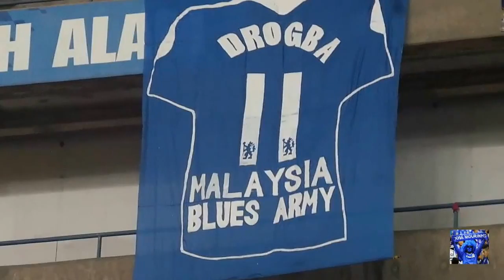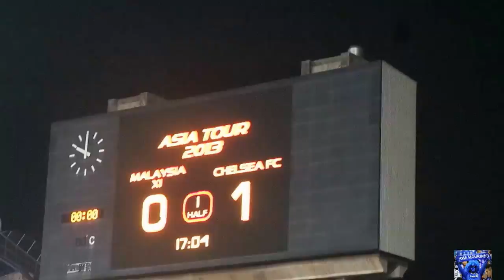Chelsea Asia Tour Malaysia 2013 ( Malaysia Blues Army ) part 3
ChelseaFC Asia Tour 2013
21 July 2013
9.45pm
Stadium Shah Alam Selangor Malaysia
Malaysia Blues Army Rebellion
Result : Malaysia 1 - 4 ChelseaFC
By : SepeningCrew (BlueFaces)